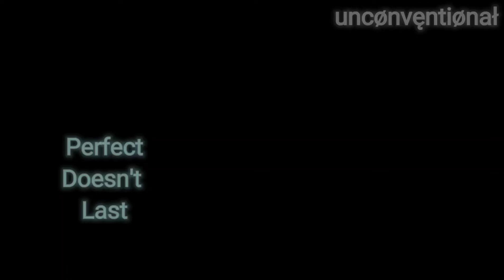『Nightcore ~ perfect doesn't last』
perfect doesnt last but the memories do just appreciate whats infont of me rn ♥︎